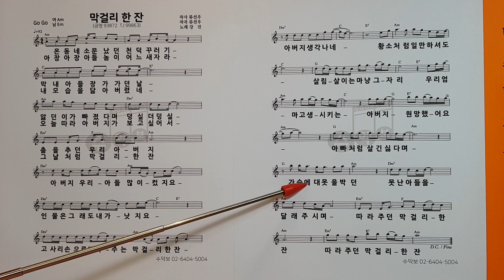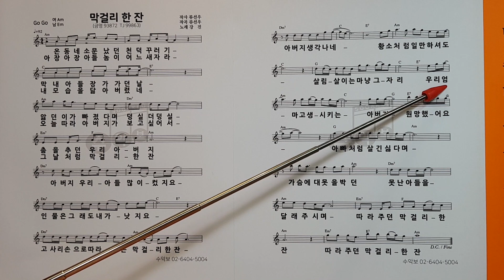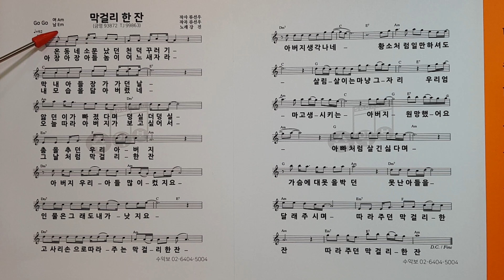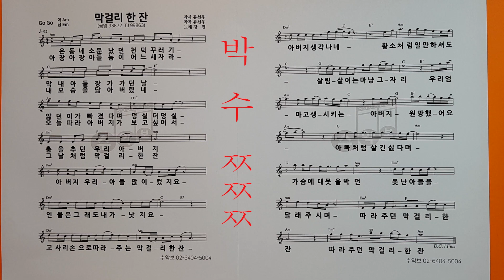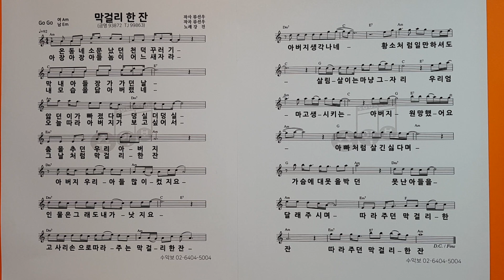막걸리한잔(강진) ㅡ 배우기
강진 막걸리한잔 영탁스마트폰으로 쉽고 완벽하게 노래를 배우는 시대.
잘 배워서 멋지게 노래를 부르시기 바랍니다